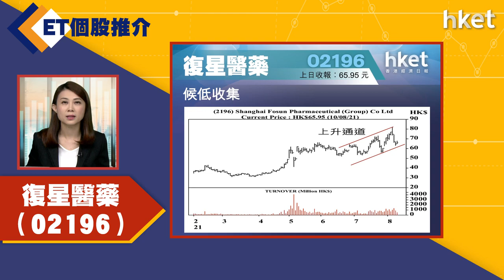【ET個股推介】 復星醫藥（02196）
今日ET個股推介－ 復星醫藥（02196）